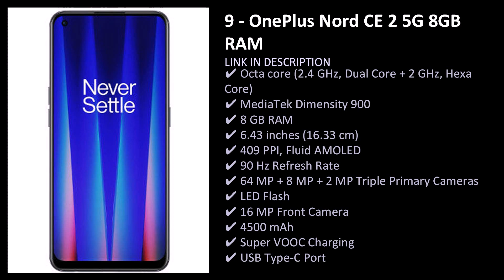Best Dual Sim Mobile Phones Under 25,000 In India 2022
Top 10 Best Dual Sim Mobile Phones Under 25,000 In India 2022.

I'm looking for the best dual SIM phone below Rs. 25,000 in India, are you confused? Get a list of the top 10 phones online within your budget, with great cameras, batteries and storage. You can also ask questions about the device.

List of Best Dual Sim Mobile Phones Under 25,000 In India 2022

  OnePlus Nord CE 2 5G 8GB RAM

  Realme GT Master Edition 5G